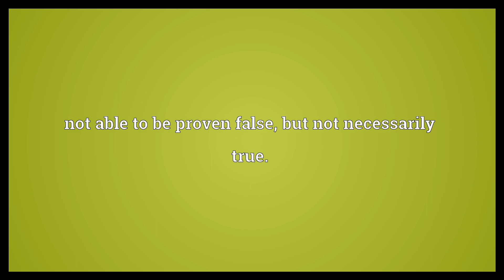Unfalsifiable Meaning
Video shows what unfalsifiable means. not able to be proven false, but not necessarily true..  Unfalsifiable Meaning. How to pronounce, definition audio dictionary. How to say unfalsifiable. Powered by MaryTTS, Wiktionary